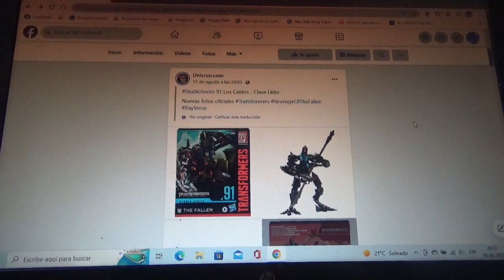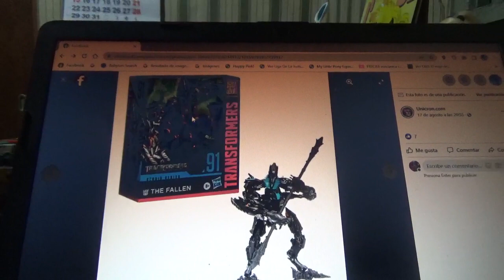1eras fotos de Transformers Studio Series ROTF The Fallen